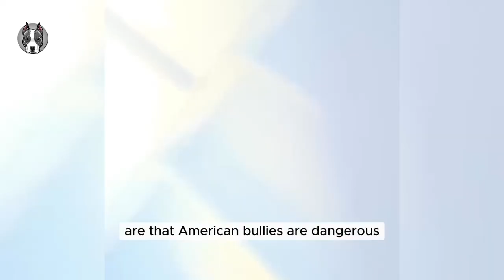American Bully Dog Breed: The Definitive Guide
The American Bully is a popular dog breed that has been steadily gaining traction in the United States. It is known for its loyal and loving nature, making it an ideal companion for many pit bull owners.

Deals On Products We Love!